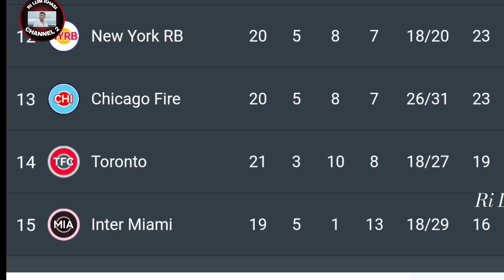Yn bud lang ki players ka Europe ia u Messi sha America sha ka Club Inter Miami